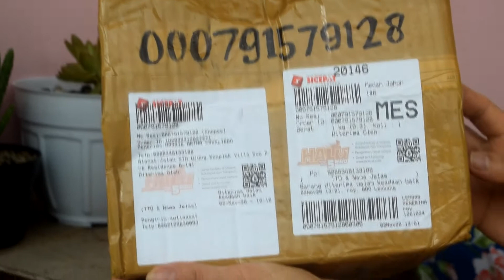UNBOXING ANEKA MACAM SUKULEN DARI ONLINE SHOP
Unboxing aneka macam sukulen dari online shop. Beberapa sukulen ada yang saya tidak tahu namanya, jika teman-teman tahu tolong komen di bawah ya...